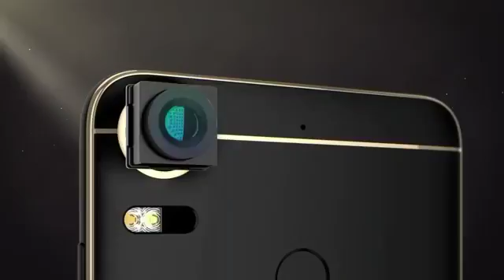Introducing The All New HTC Desire 10 series.